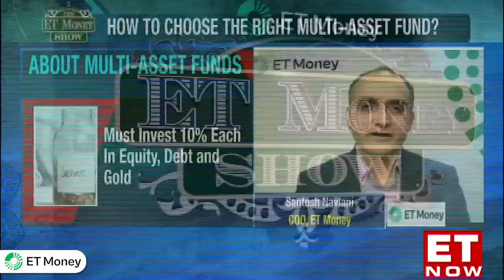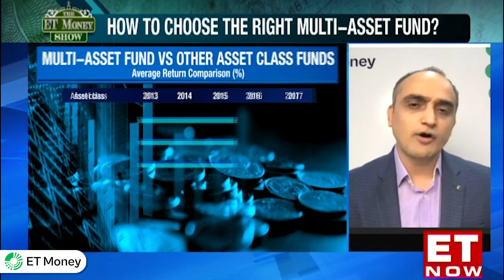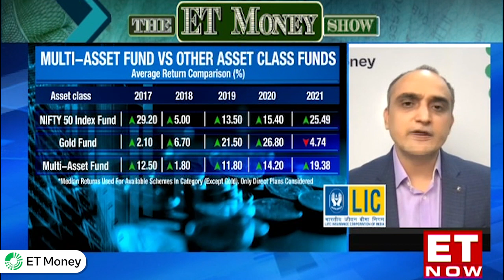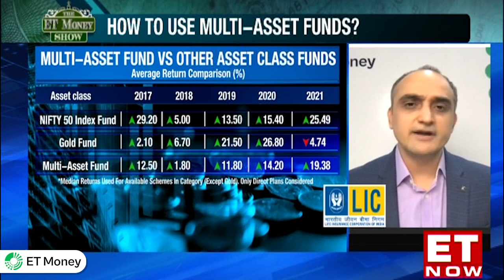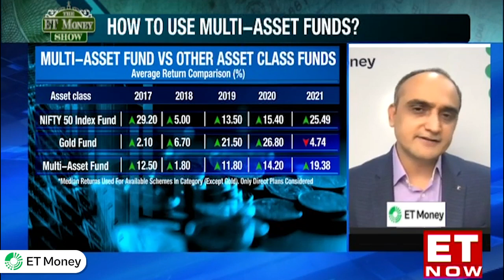What are Multi-Asset Funds? | Choosing the right Multi-Asset Fund | ET Money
In this episode of the ET Money show, our COO Mr. Santosh Navlani speaks about multi-asset funds, how to use them, choosing the right multi-asset fund and much more!